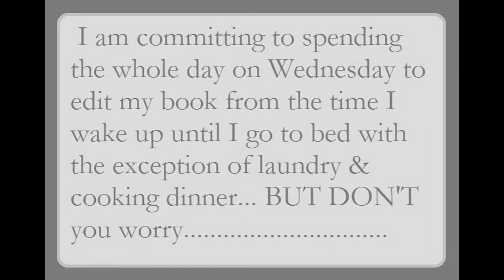Several Announcements!!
Hi! I am Sheila, wife of 21 years, mom to three teens, preschool teacher, blogger, writer, and now daily vlogger! Thank you for joining me for my daily vlogs!

Books I have written:
You Are More
Pieces of My Heart

sckakame(at)aol(dot)com
Please include a glimpse of your interest in the subject line.